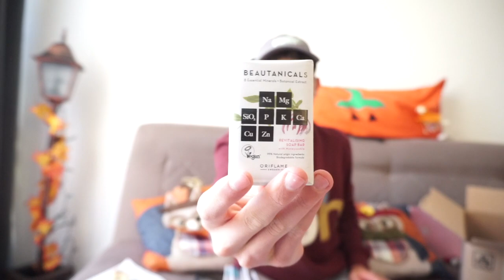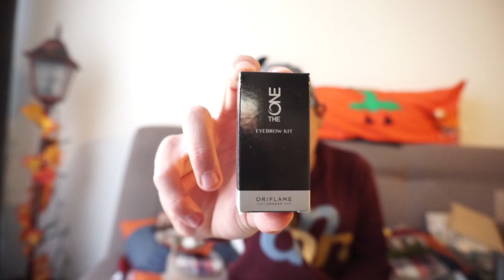UNBUXING ORIFLAME C14 2020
Abre esta cajita de Oriflame con Rodolfo y conmigo Sabrosurita! Los queremos!

🌹Si deseas más información Sabrosurita solo pica este enlace y podrás platicar conmigo: m.me/PrittypatOriflame

Si quieres ser parte de mi red en México solo pica el link y registrate automáticamente  Recuerda poner tu domicilio tal como aparece en tu comprobante:

pritty.pat_